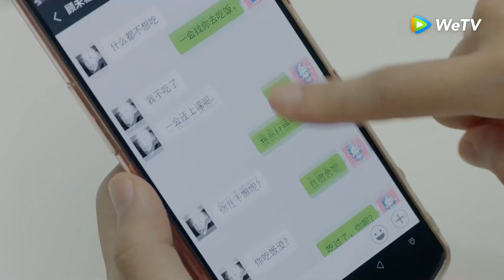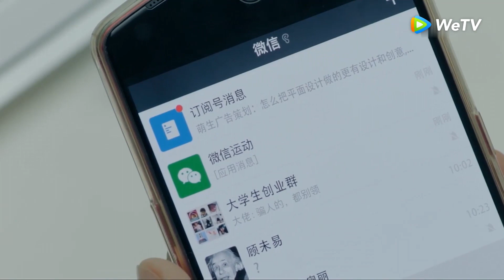Highlight EP15 Akhirnya Weiyi menyatakan perasaannya | Put Your Head On My Shoulder | WeTV【INDO SUB】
Ketika dia lulus pada akhir tahun, dia sangat bingung tentang masa depannya karena dia terbiasa mematuhi pengaturan ketika dia masih kecil. Dia mencoba segala macam cara dan selalu tidak bisa mengumpulkan keberanian untuk membuat pilihan untuk dirinya sendiri. Karena bergabungnya kampus-kampus lama dan baru, mahasiswa berkaliber tinggi di departemen fisika tidak mudah untuk masuk ke dalam kehidupan Si Tu Mo dan kehidupan telah memicu gelombang ironi dan tawa. Beberapa kali Si Tu Mo dan Gu Weiyi berkelahi. Mereka adalah musuh yang bahagia, saling masuk ke dalam hati satu sama lain. Dalam proses bergaul dengan satu sama lain, mereka secara bertahap meletakkan prasangka mereka dan dengan dorongan dan bantuan satu sama lain, menemukan arah baru dalam kehidupan berkarier dan menuai cinta. Setelah lulus, mencari pekerjaan bersama dan bekerja bersama. Mereka menyadari bahwa waktu terhangat adalah pergi ke jalan yang benar dan melakukan hal yang benar kepada orang yang tepat.

Pemeran: Xing Fei, Lin Yi